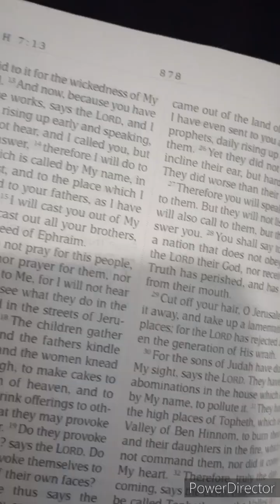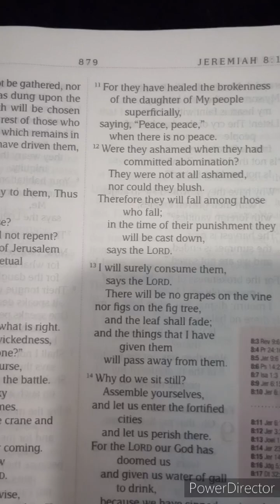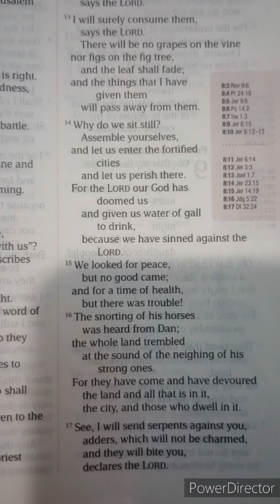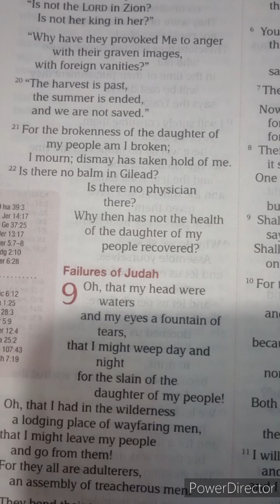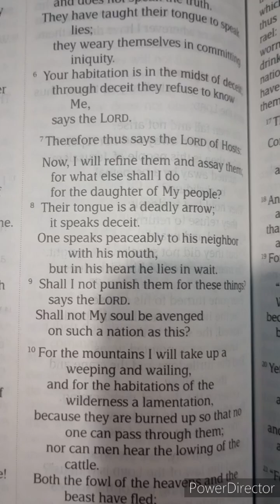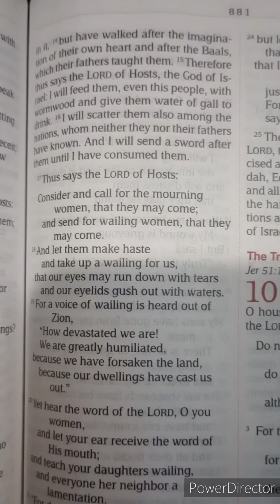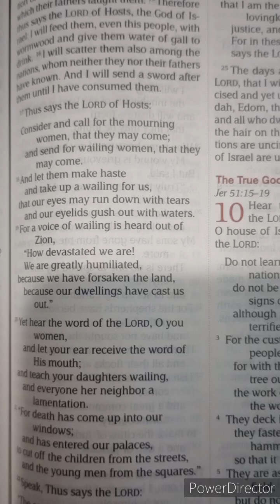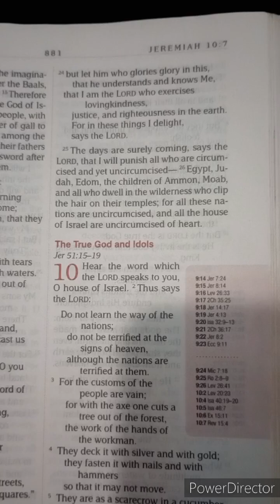DAILY WORD : Jeremiah 8.. Don't Miss! Important Message